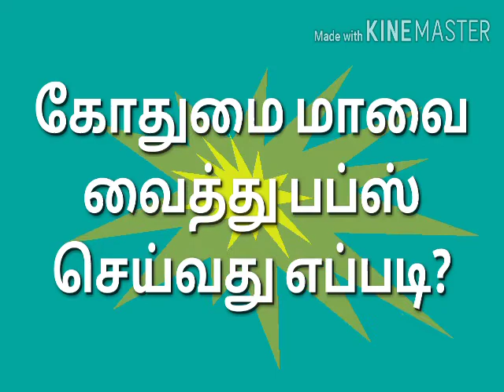கோதுமை மாவு பப்ஸ்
கோதுமை மாவில் பப்ஸ் செய்வது எப்படி?